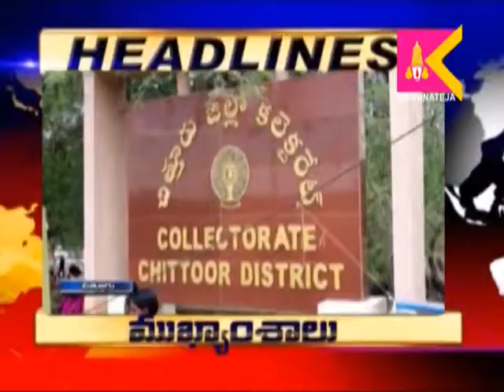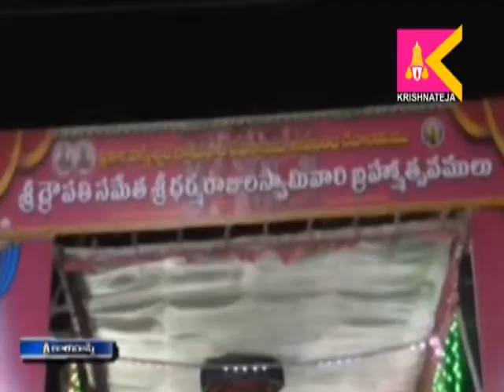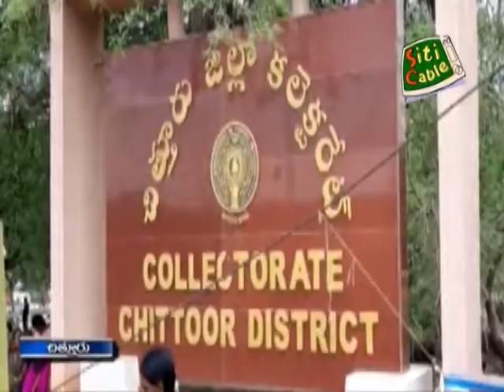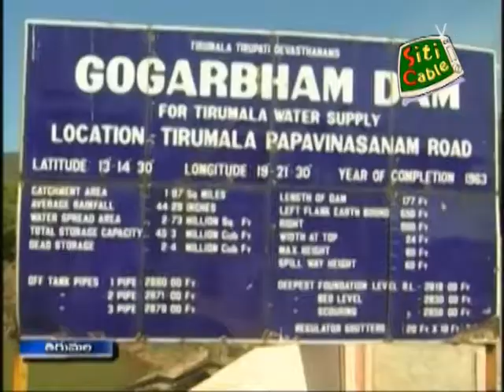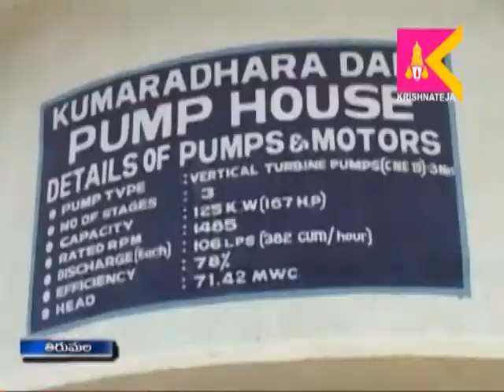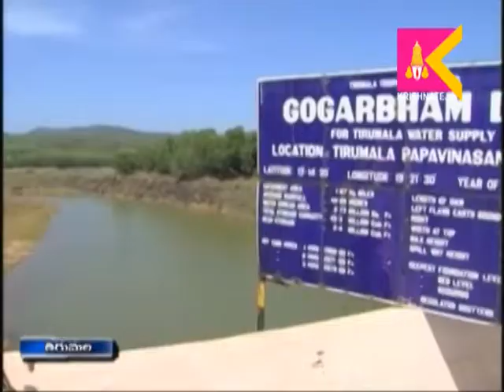10 7 19 SITI Krishna Teja News